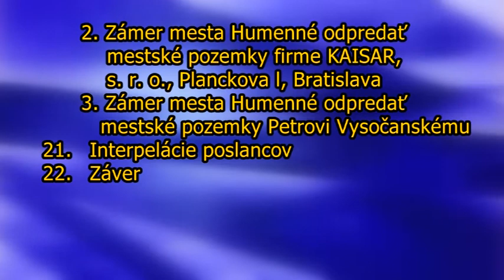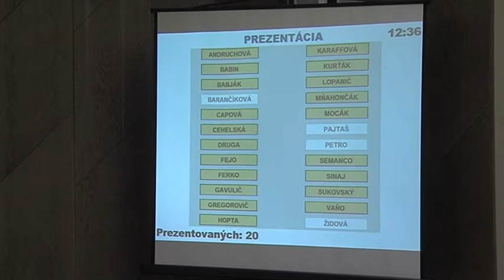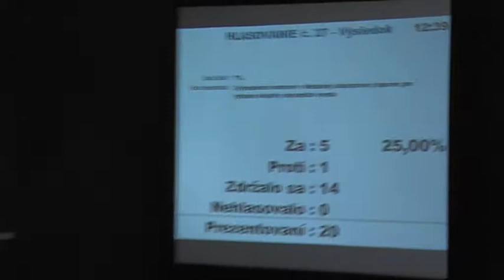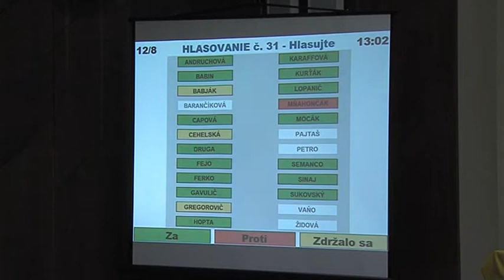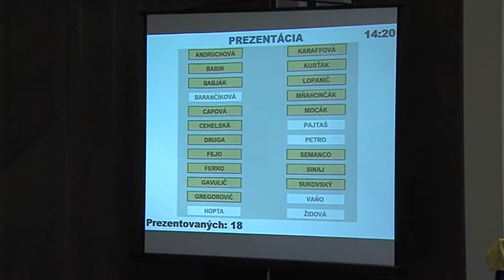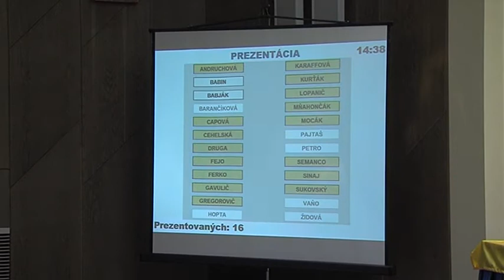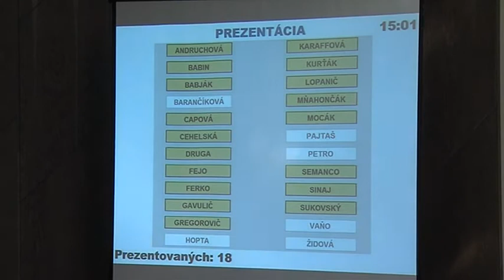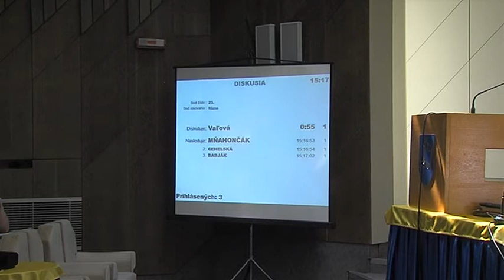MsZ 23.6.2014 časť 2